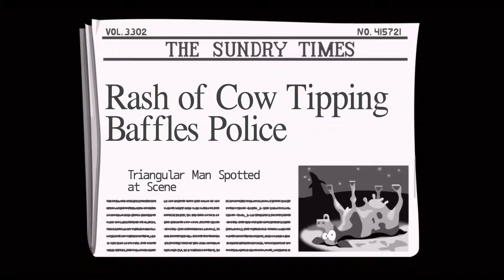Day of the Tentacle Remastered - Playtrough - Part 2